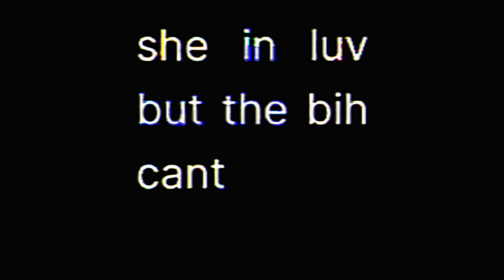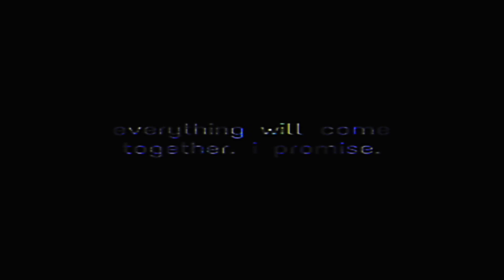scxba - crystal lake (Official Visualizer)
prod. jadorekiio + whysobored + scxba

more 2 come soon :)